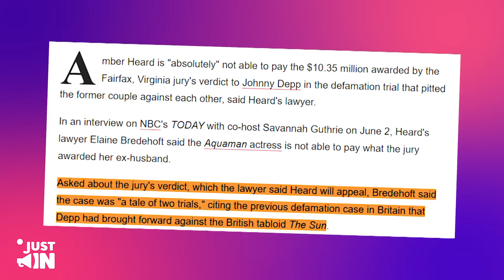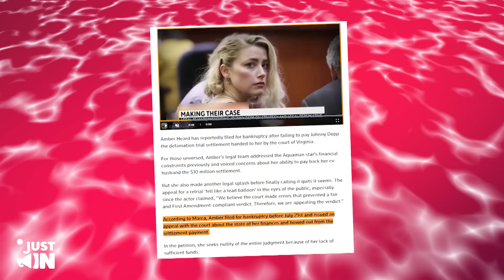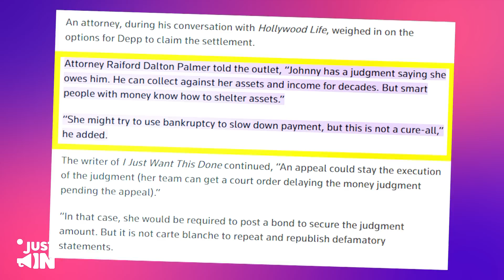LEAKED VIDEO: Amber's CAUGHT Paris Shopping For Her Debt To Johnny!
LEAKED VIDEO: Amber Caught Spending All The Money She Owe Johnny In PARIS!
This is Amber Heard having the time of her life in the city of love, Paris. Flowers, exotic wines, and, yes, deluxe hotel rooms, yet she still owes her ex-husband tons of money.